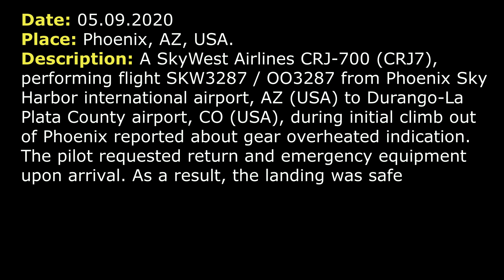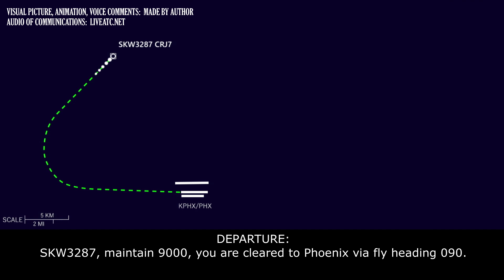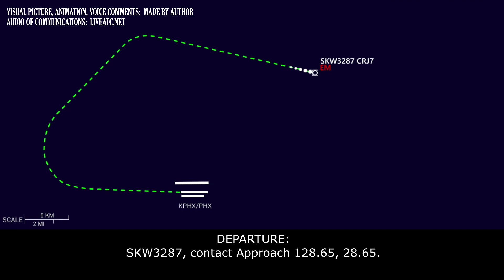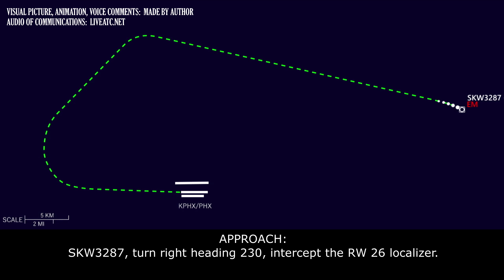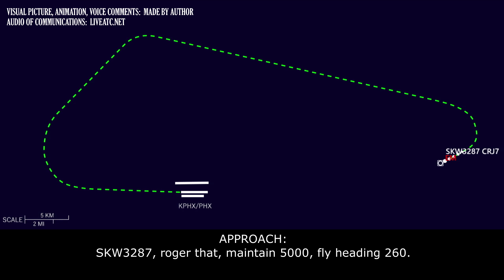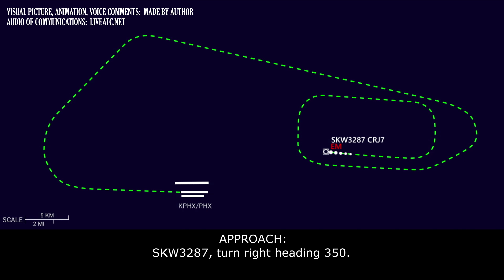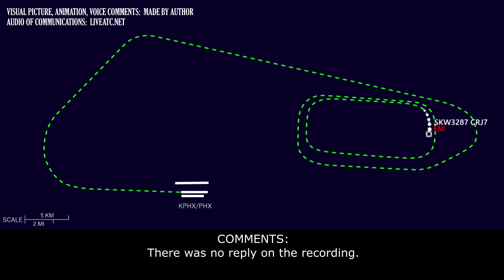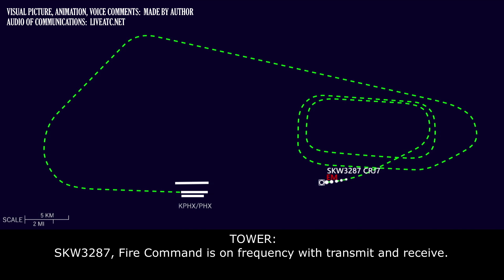GEAR OVERHEATED message and EMERGENCY return | SkyWest CRJ-700 | Phoenix airport ATC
THIS VIDEO IS A RECONSTRUCTION OF THE FOLLOWING SITUATION IN FLIGHT:

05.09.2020. Gear overheated message and emergency return for gear problem. A SkyWest Airlines CRJ-700 (CRJ7), performing flight SKW3287 / OO3287 from Phoenix Sky Harbor airport, AZ (USA) to Durango-La Plata County airport, CO (USA), during initial climb out of Phoenix reported about gear overheated indication. The pilot requested return and emergency equipment upon arrival. As a result, the landing was safe.

TOWER: SKW3287, Phoenix Tower wind 3… correction, wind is calm, RW 25R, cleared for take-off.
SKW3287: 25R, cleared for take-off, SKW3287.
TOWER: SKW3287, contact Departure 126.8, good day.
SKW3287: Departure, good day, will see you. SKW3287.
SKW3287: Departure, SKW3287, 2300 climbing via the MRBIL. (MRBIL ONE DEPARTURE standard route)
DEPARTURE: SKW3287, Phoenix Departure, radar contact, climb to FL210.
SKW3287: Climbing to FL210, SKW3287.
DEPARTURE: SKW3287, cleared direct MRBIL.
SKW3287: Direct MRBIL, SKW3287.
SKW3287: Departure, SKW3287, we need to stop the climb here at 9000. We’re gonna return back to Phoenix.
DEPARTURE: SKW3287, maintain 9000, you are cleared to Phoenix via fly heading 090.
SKW3287: Maintain 9000, heading 090, SKW3287.
DEPARTURE: SKW3287, do you require assistance?
SKW3287: Stand by.
DEPARTURE: SKW3287, ATIS Q is still current at Phoenix. The wind is 270 at 3, altimeter 2987, expect RW 26.
SKW3287: … SKW3287, thank you.
DEPARTURE: SKW3287, just keep me advised if you… Do you require assistance or any of the equipment and the issue you have?
SKW3287: SKW3287, affirm. We would require assistance we have… We had a gear overheat message and we’ll come back to land at Phoenix. And we’ll be good, assistance just case,
DEPARTURE: SKW3287, and do you need some time to work out in the area or are you ready to return at this time?
SKW3287: Stand by.
DEPARTURE: SKW3287, when able say souls on board and fuel remaining.
SKW3287: Stand by.
SKW3287: We can… We can start vectors now, SKW3287. We’ll get back to you with souls and fuel.
DEPARTURE: Roger.
DEPARTURE: SKW3287, contact Approach 128.65, 28.65.
SKW3287: 28.65, SKW3287.
SKW3287: Approach, SKW3287, 9000, current our heading 090.
APPROACH: SKW3287, roger, descend at own discretion, maintain 5000. Advise when you are ready for a base turn.
SKW3287: 5000, wilco, SKW3287.
APPROACH: SKW3287, when able I need fuel remaining in minutes and persons on board.
SKW3287: …3287. (probably asked to stand by)
APPROACH: SKW3287, can you take a base turn or do you need a little bit longer?
SKW3287: I’ll take a base turn now, SKW3287. 65 souls on board and 8600 pounds of fuel.
APPROACH: SKW3287, turn right heading 170, vector to final approach course.
SKW3287: Right turn heading 170, SKW3287.
APPROACH: SKW3287, turn right heading 230, intercept the RW 26 localizer.
SKW3287: 230 to intercept 26 localizer, SKW3287.

HOW I DO VIDEOS:
1) I monitor media, airspace, looking for any non-standard, emergency and interesting situation.
2) I find communications of ATC unit for the period of time I need.
3) I take only phrases between air traffic controller and selected flight.
4) I find a flight path of selected aircraft.
5) I make an animation (early couple of videos don’t have animation) of flight path and aircraft, where the aircraft goes on his route.
6) When I edit video I put phrases of communications to specific points in video (in tandem with animation).
7) Together with my comments (voice and text) I edit and make a reconstruction of emergency, non-standard and interesting situation in flight.